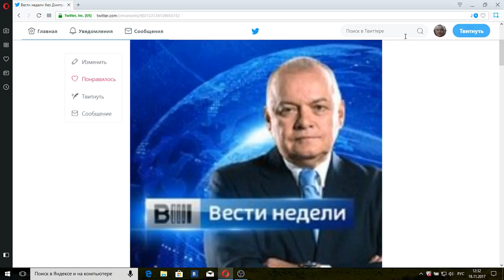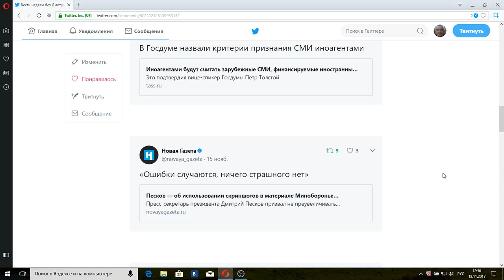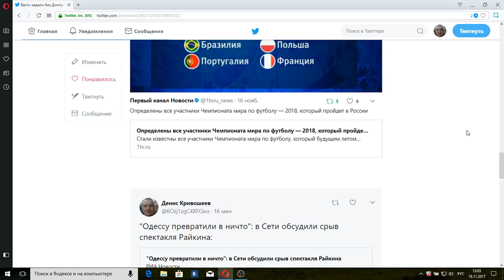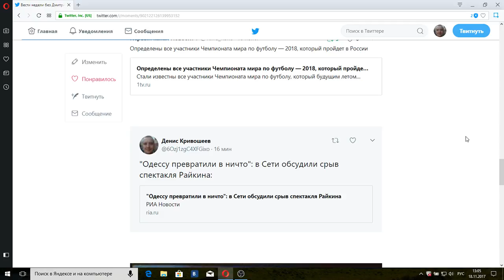Вести недели от 19.11.17